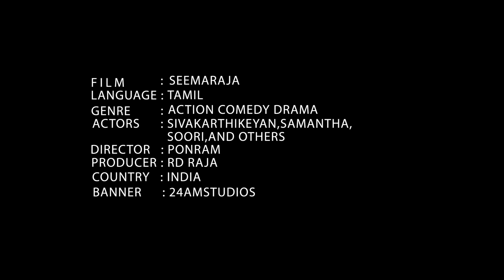Seemaraja- vfx | Breakdown | Phantomfx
Seemaraja is a 2018 Indian Tamil language action comedy drama film written and directed by Ponram and produced by RDRaja. The film stars Sivakarthikeyan and Samantha Akkineni in the lead roles, with a supporting cast including Napoleon, Simran and Soori. The film features music composed by DImman and cinematography by Balasubramaniem. Producer R.D. Raja

Vfx Credits -

Visual Effects Supervisor : Bejoy Arputharaj

Media Partner - Digitally